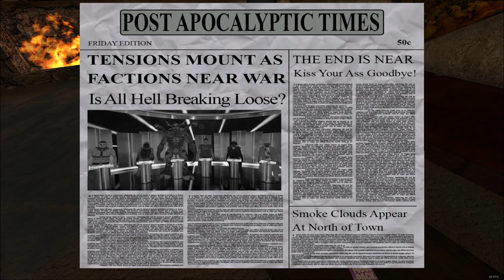Let's Play Postal 2: Paradise Lost (Blind), Part 25: Obligatory Sewer Complex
Believe it or not, there's not much shooting in this episode. There is some platforming and burning though. Dammit.